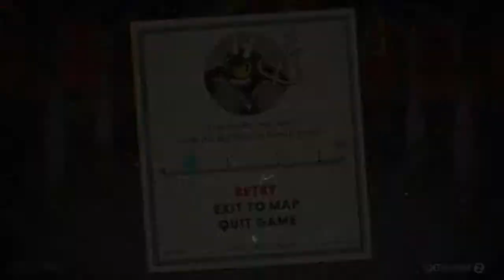Cuphead: Don't deal wiz ze devil #18 I was so close!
Today I continue ze final fight in ze classical game of ze 1930's